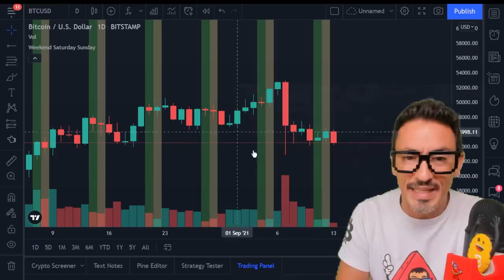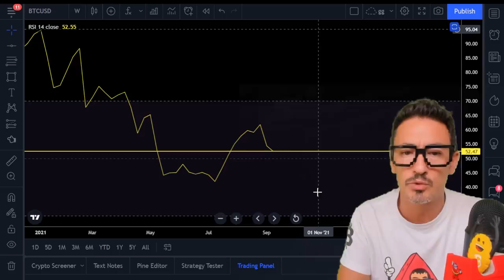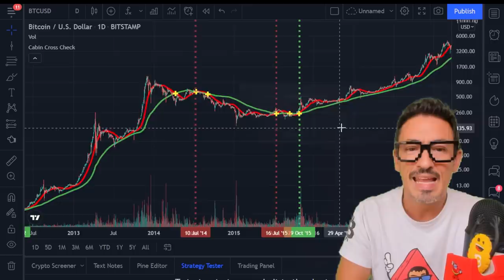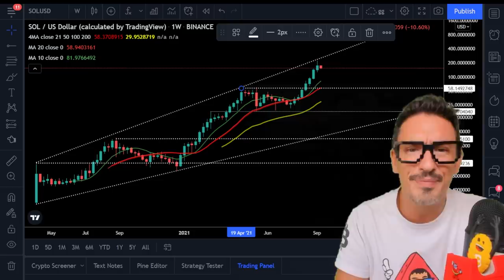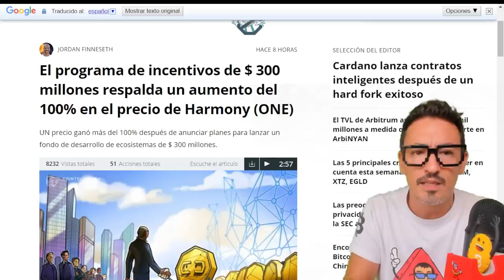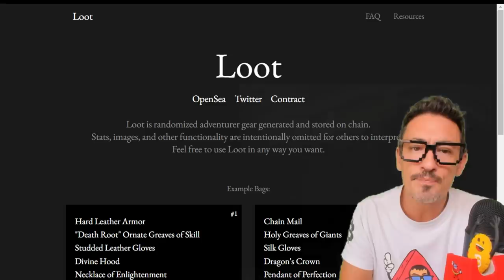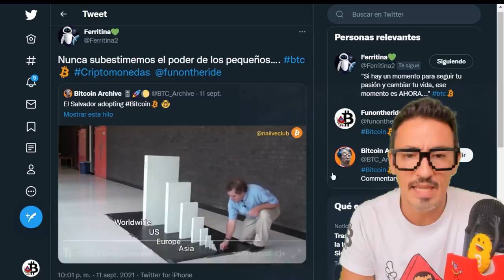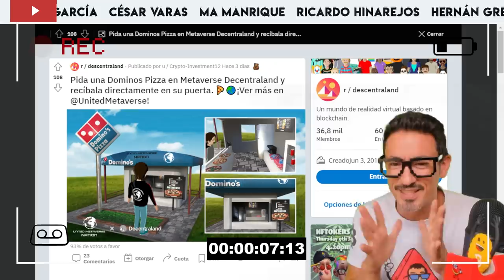¡CAE BITCOIN!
¡ATÍZAME UN LIKE! 👍 ¡Gracias! ¡Caída de BITCOIN BTC y CRIPTOMONEDAS otra vez! ¿Está relacionado con caídas en la bolsa de la semana pasada? ¿Quieres enterarte de las últimas noticias crypto y la previsión de precios? ¡No te pierdas este vídeo!

⭐Bit2me ¡Consigue 5 €! Código: ByRK01B0B

00:00​​ Presentación
00:21 Análisis ¡Bitcoin Cae!
El Salvador establecerá exenciones fiscales de Bitcoin para inversores extranjeros
10:26 Análisis Mercados
Cardano con más compromisos mensuales durante el último año
Pida una Dominos Pizza en Metaverse Decentraland y recíbala directamente en su puerta
El programa de incentivos de $ 300 millones respalda un aumento del 100 % en el precio de Harmony
La mascota experimental Ethereum de Loot Creator 'muere' poco después del lanzamiento
NFTLOOTBOX LOOT ¿Merece la pena STAKING? DarkBeider Gameplay
¿Qué es el botín? El creciente fenonemón de rol de Ethereum NFT
Genera el botín sintético que viene con la dirección de tu billetera
Miss Universo Tailandia 2021 será el primer concurso de belleza NFT del mundo
25:29​ Comunidad y Gatetes
Mapa OntheRide Ferritina
29:25​​ Despedida, Blooper, Outro